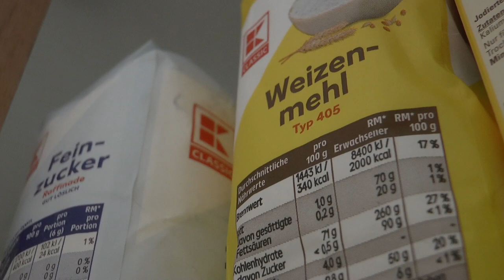🍪 Backe Backe Plätzchen 📧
Ihr backt gerne ? Habt Lust für eins meiner Projekte zu backen?
Ich suche nette Kinder, Frauen und Männer die mit Liebe backen.

Wie ich schon erwähnte geht es um ein Projekt für dieses Jahr.

Freue mich auf Eure Zuschriften !!

Unbezahlte Werbung für: Kaufland

▶️ Mein Equipment: ◀️

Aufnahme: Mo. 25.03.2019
Text: MB
Kamera: MB